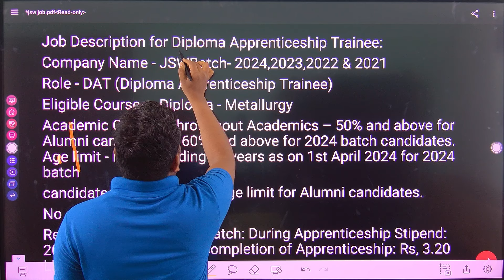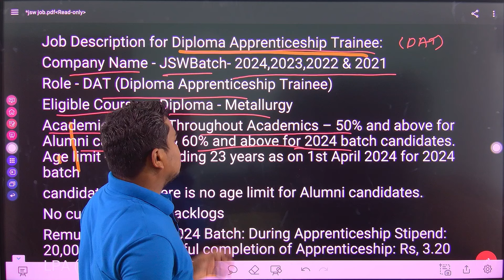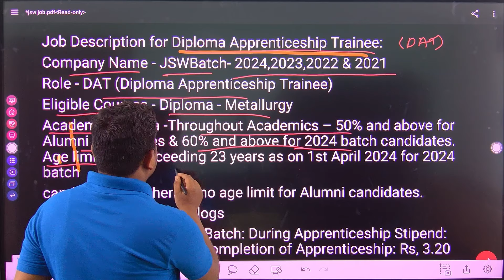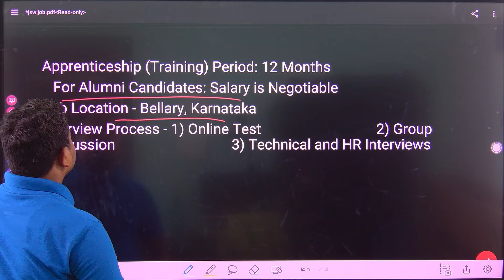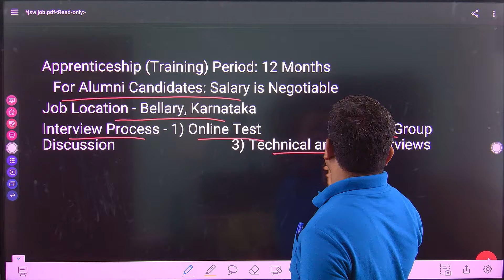JSW VIJAYNAGAR JOB OPPORTUNITY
*Learn every subject of Metallurgy at Single Place download app - Metallurgy Education*

org code- nlbahe